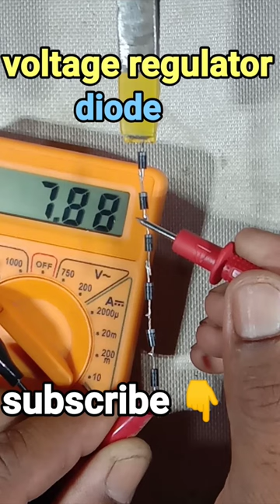diode voltage regulator